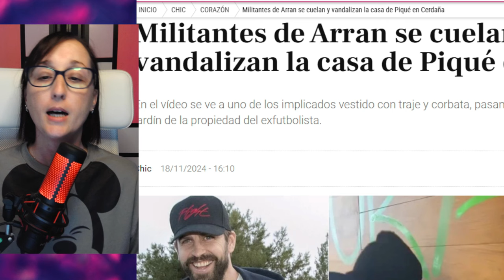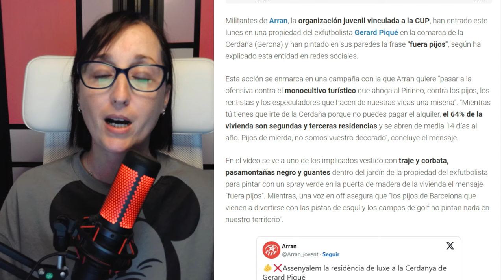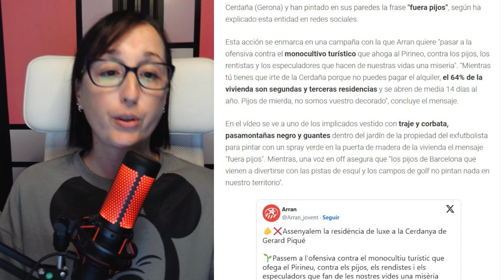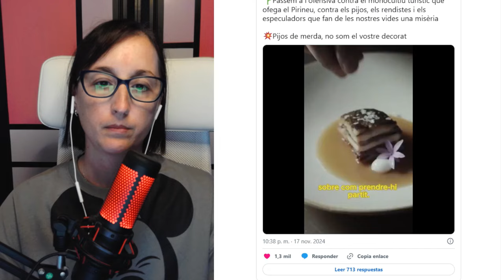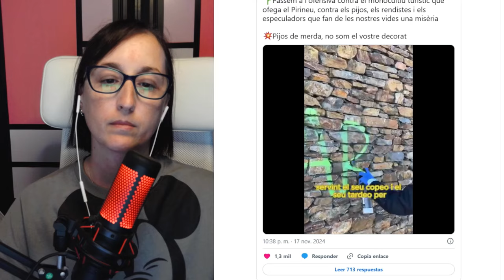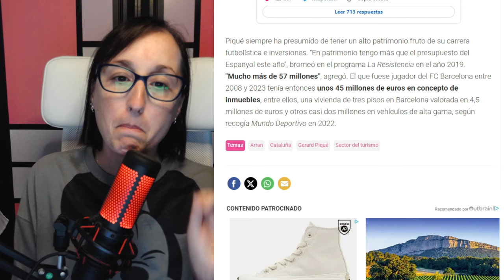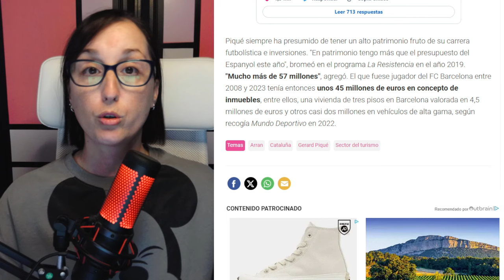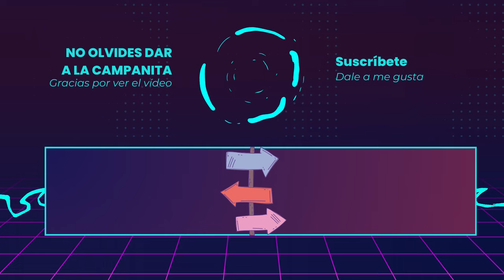Se CUELAN en la CASA de Gerard Piqué y es VANDALIZADO e INSULTADO